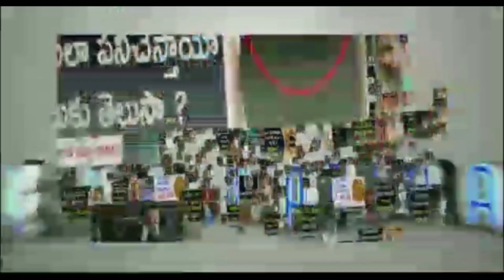See Who Says Dubbing For Our Celebrities | Rajinikanth | Kamal Haasan | Samantha Akkineni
See Who Says Dubbing For Our Celebrities. The list of people who say dubbing to our celebrities is mentioned in this video.